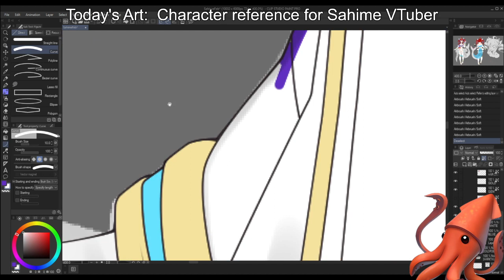Oniika's Incriminating Statements While Drawing (Vol. 1)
Clipped by metataros on twitch!